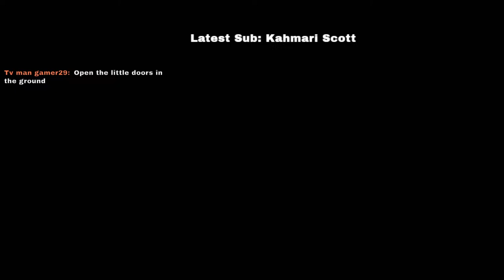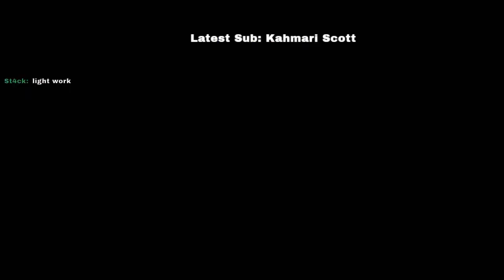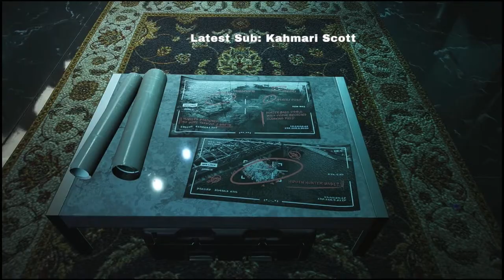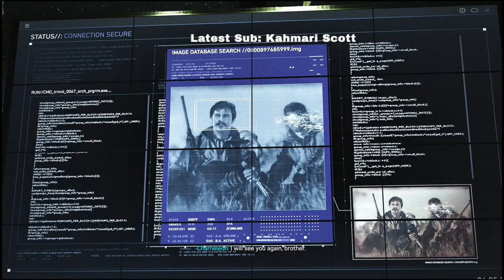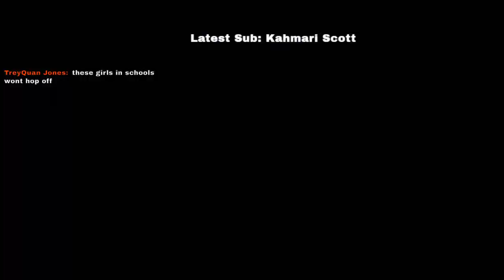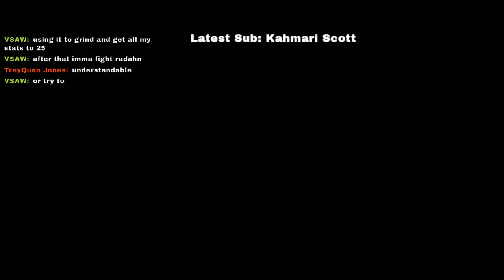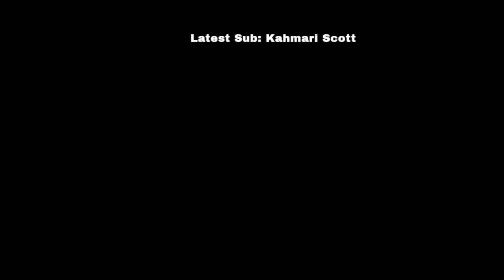The Symbiote Suit Is OP🔥 (Spider-Man 2 Part 8)